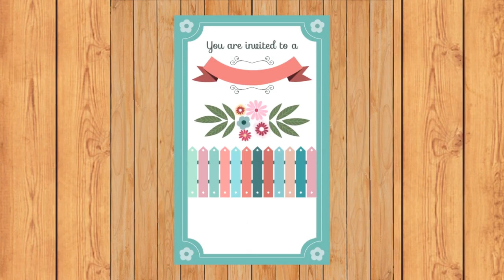Good Relationship Make Life Happy | Proposal | Wedding Mubarak After Long Time | For Happy Life 1000